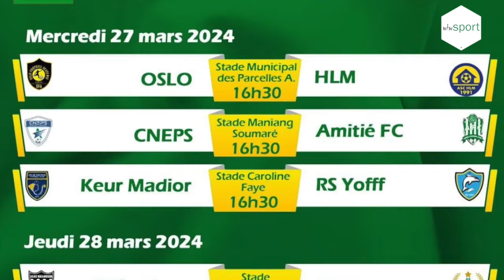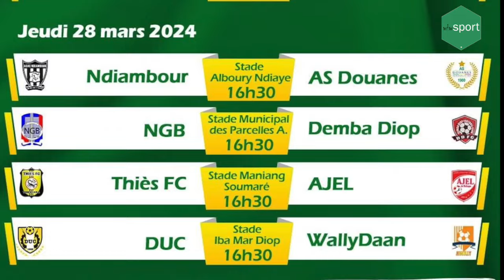REVUE DU 29 MARS : Résultats Ligue Pro 18e journée, Tournoi de l'amitié, Eumeu Sène à Modou Lo